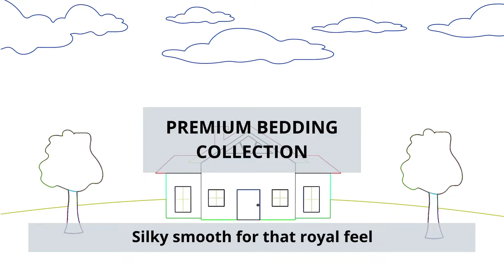Premium Bedding Collection - 100% Pure Cotton King Size Bedsheet with 2 Pillow Covers, A - 2152